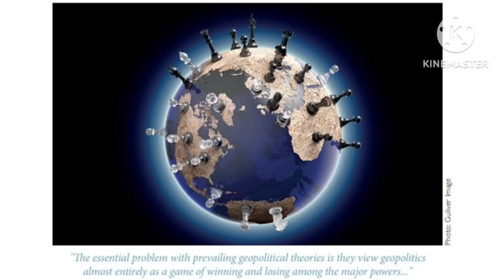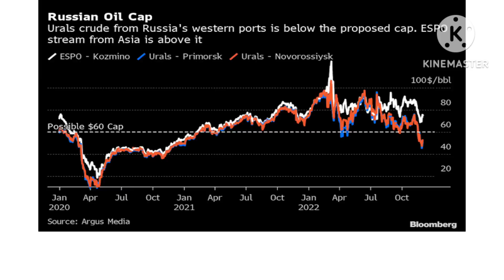Japan Imports Russian oil above price Cap Explain in Manipuri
Japan Imports Russian oil even after US sanction and also buy above the price Cap impose on Russian oil.